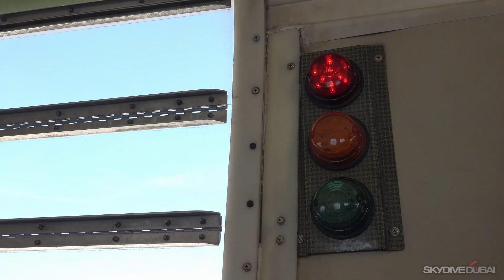Sky Diving in Dubai skydiving dubai explorepage onelife #